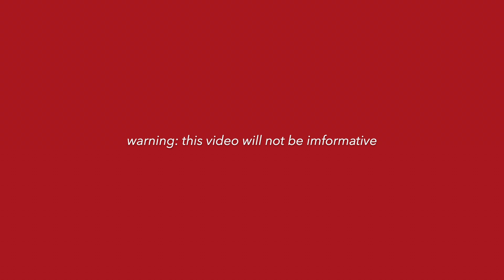a Yeezy Gap Hoodie try-on video / honest review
Hoodie size : L

Erica: 5’6 169cm
Malcolm: 5’7 172cm